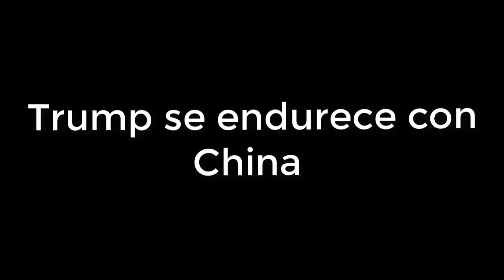ULTIMAS NOTICIAS!! DONALD TRUMP DESAFIADO! HOY EEUU 4 DECEMBER